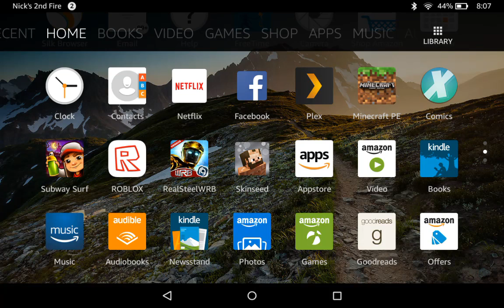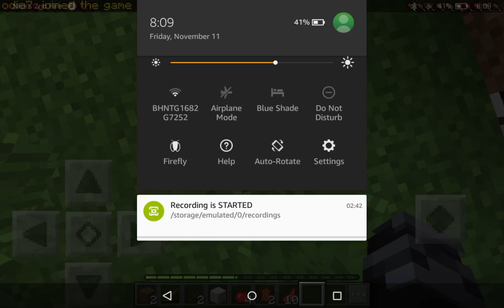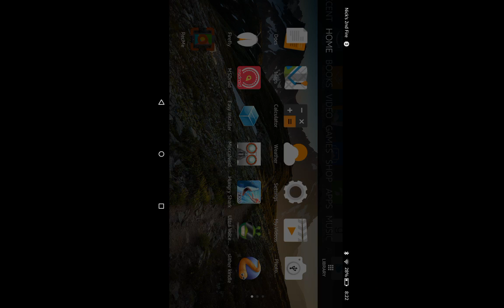Odie7with Sean and Ian